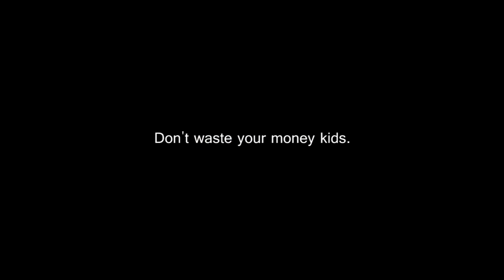My First (and Last) Advanced Supply Drop!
Don't waste your money! Spread the word!